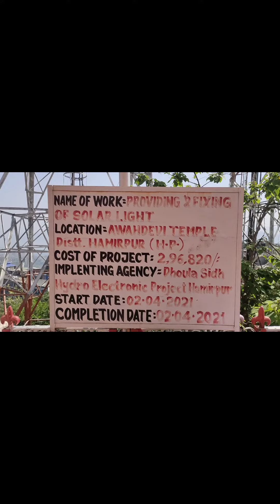Chaliye Chalte Aaj Awahdevi mata Temple, Hamirpur 🙏